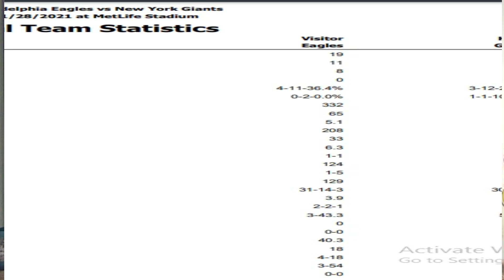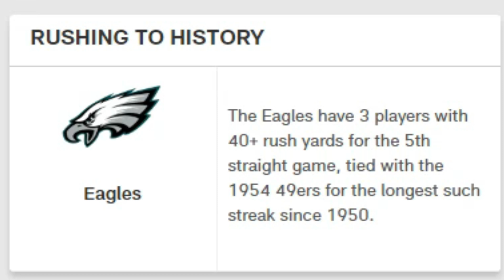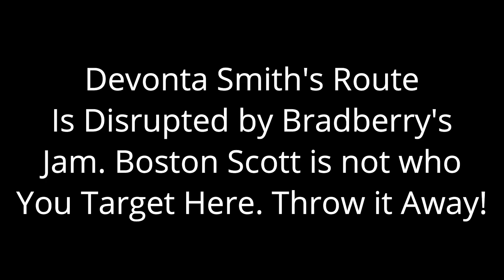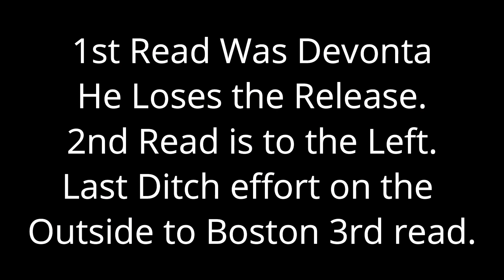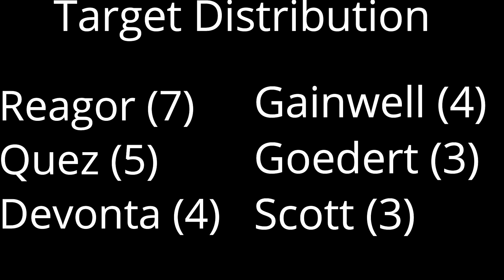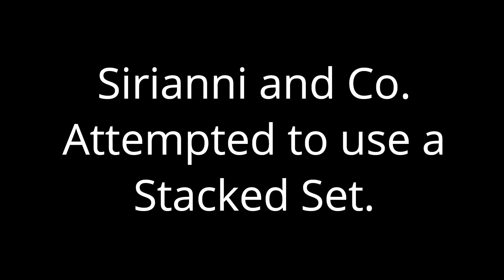Missed Opportunities and Bad Play Doomed Eagles!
In today's episode, we talk over reaction Monday. Jalen Hurts had a very bad game, and Jalen Reagor's drops still make me sick. Let's talk about this offense and the product it put out on the field.

Ultra Game NFL Men's Fleece Hoodie Pullover Sweatshirt With Zipper Pockets